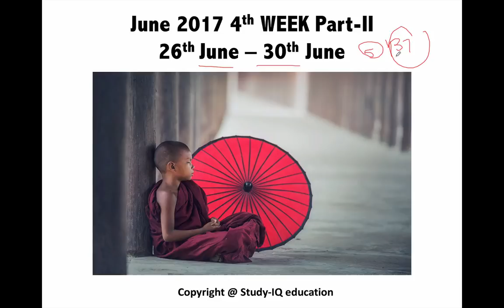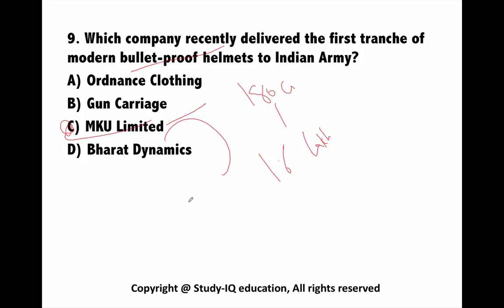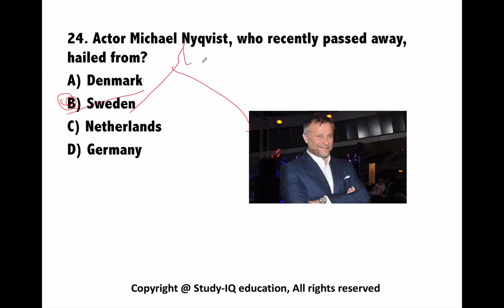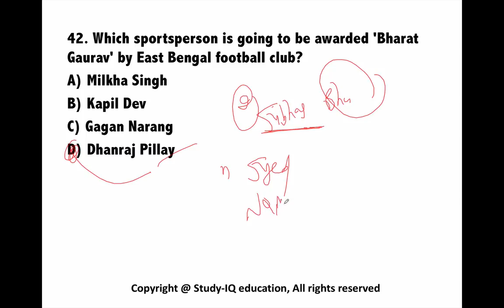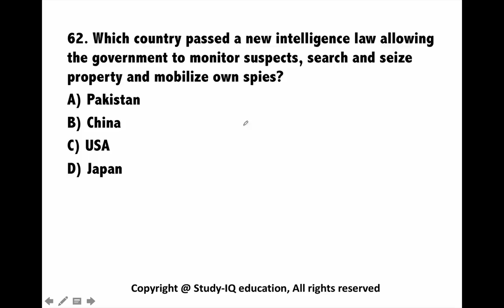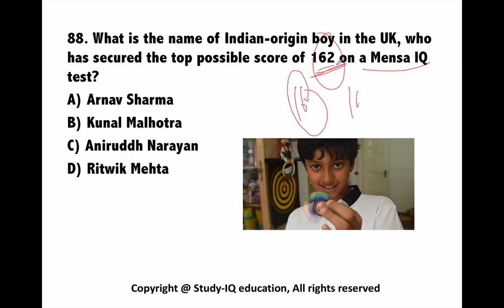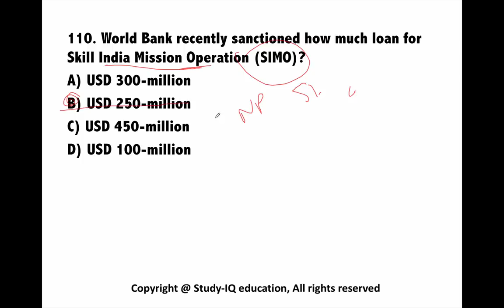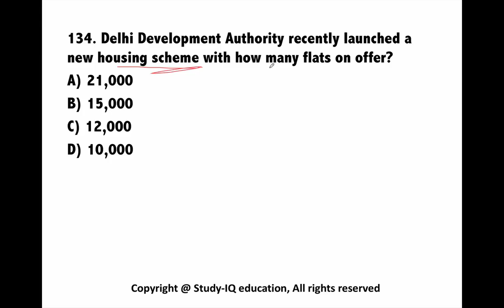(English) June 2017 4th week part 2 current affairs - IBPS,SBI,Clerk,Police,SSC CGL,RBI,UPSC,Bank PO